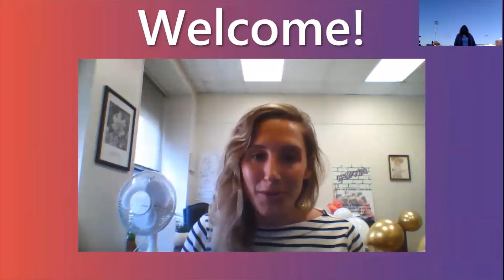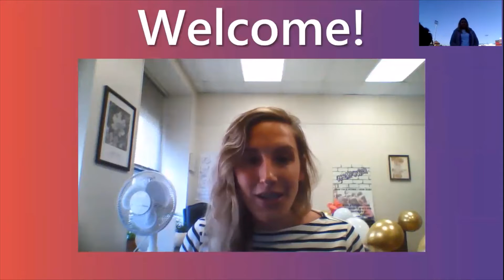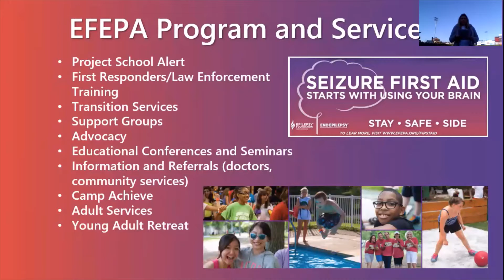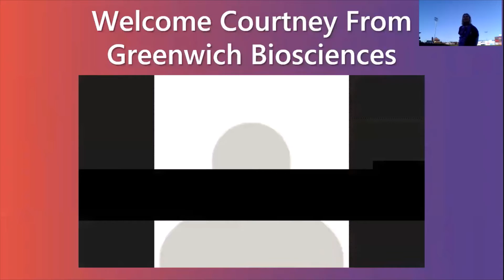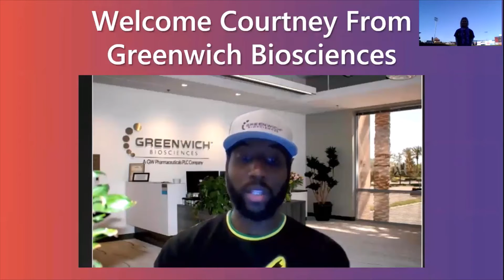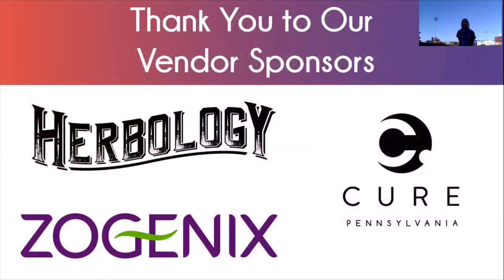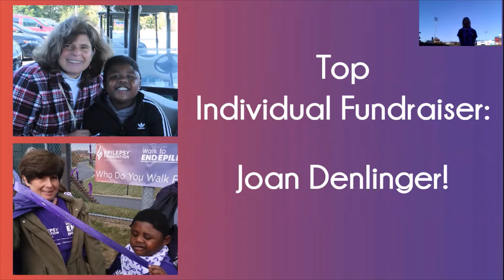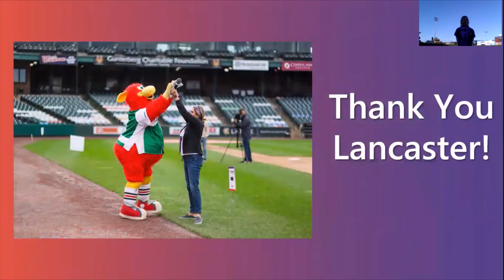Purple Pop-Up Party: Lancaster, PA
Opening Ceremony at the Purple Pop-Up Party event for the Walk to End Epilepsy – Lancaster.